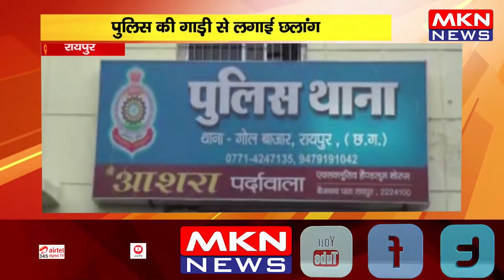रायपुर - पुलिस की गाड़ी से लगाई छलांग, इलाज के दौरान आरोपी ने तोड़ा दम